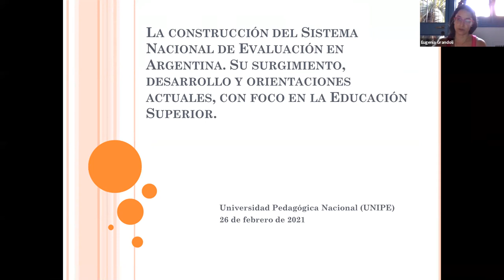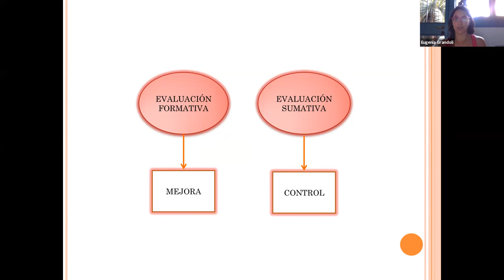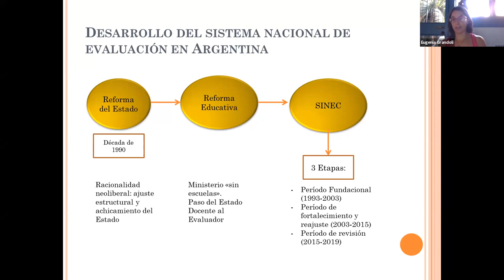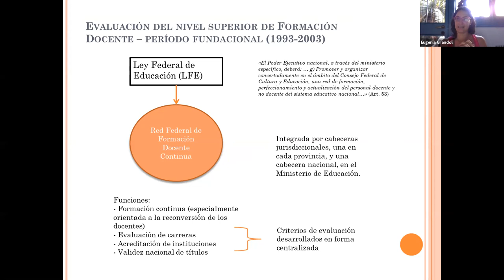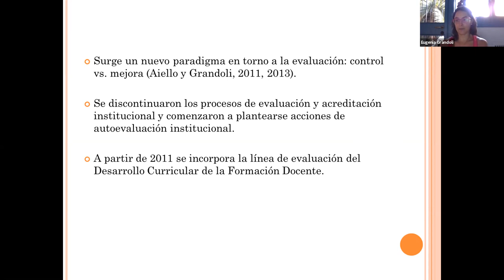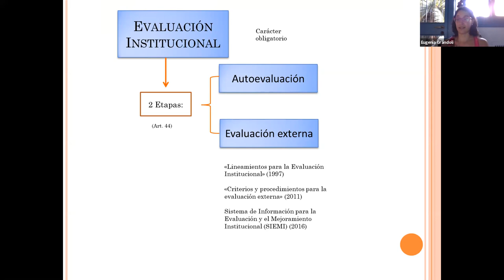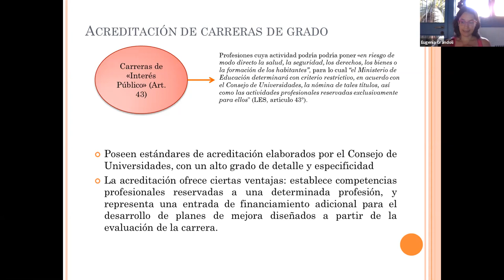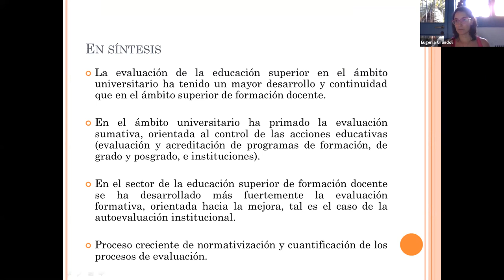La construcción del Sistema Nacional de Evaluación en Argentina. (...)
(...) Su surgimiento, desarrollo y orientaciones actuales, con foco en la Educación Superior.
Por Eugenia Grandoli.